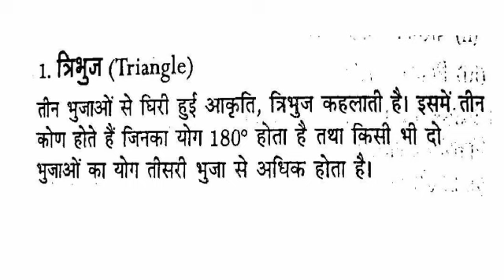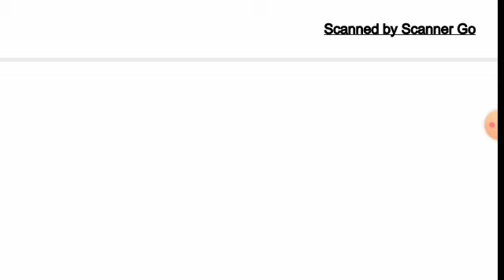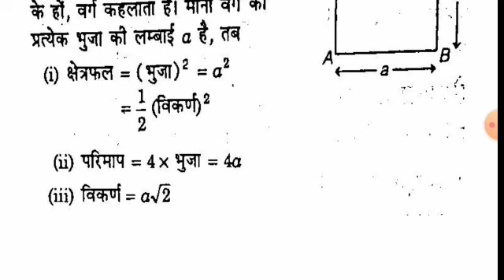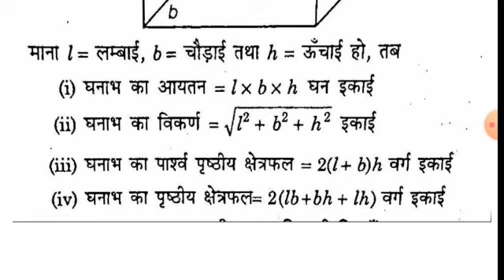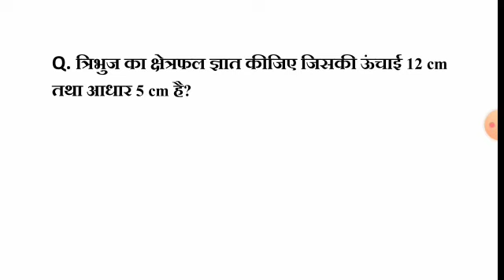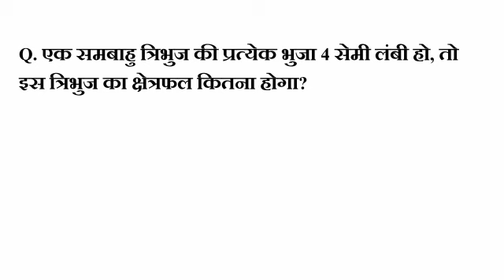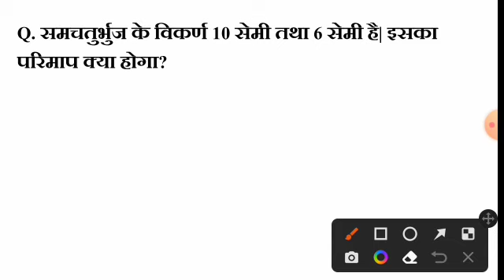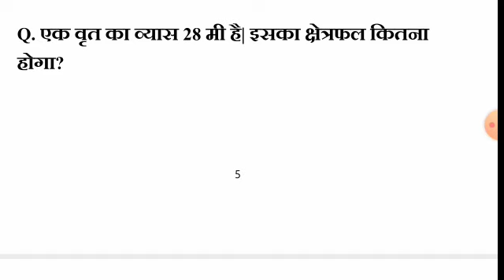Meansuration Class for Assam Rifles & All Exams || Maths meansuration important Question